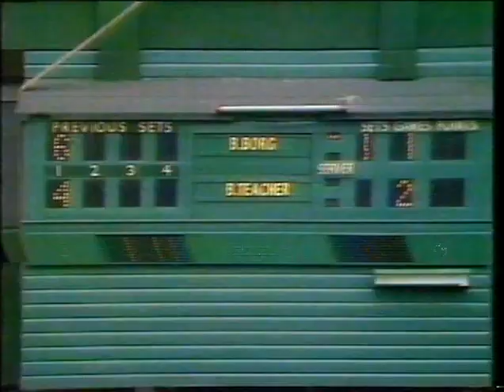When Tennis Ruled The World - Wimbledon Montage - ‘Simply Brilliant’!